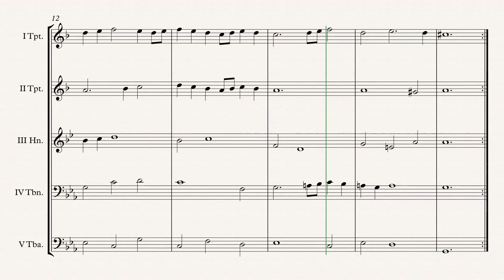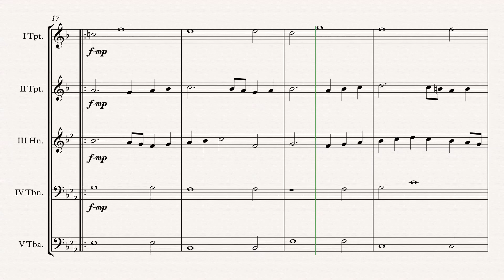„Galliard PGA 30“ Brass Quintet arr. Adrian Wagner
Renaissance „Galliard PGA 30“ (Anthony Holborne) arr. Adrian Wagner - Brass Quintet (Sheet Music) Arrangement

Parts
I Trumpet in Bb/C
II Trumpet in Bb/C